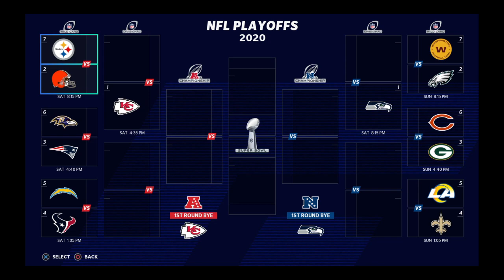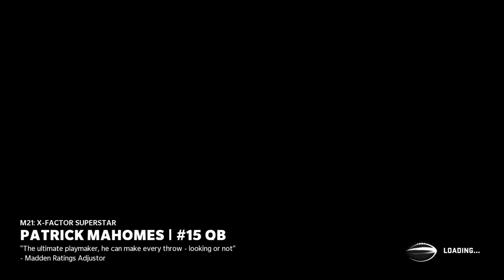Our offense is trash-Giants Franchise Madden 21 #11